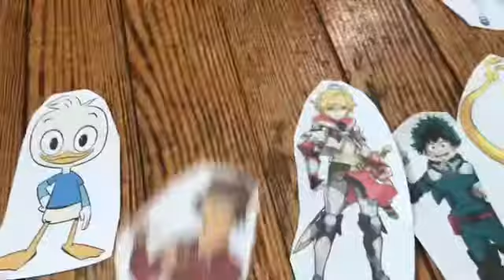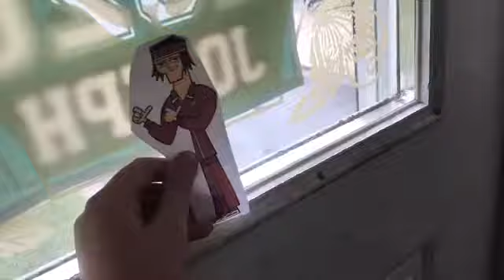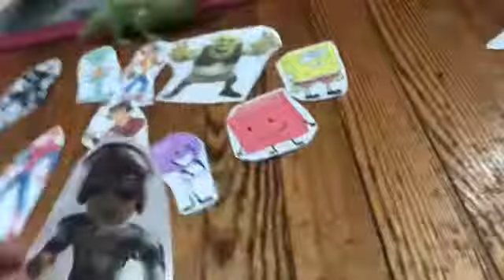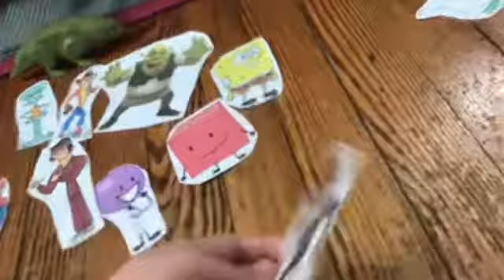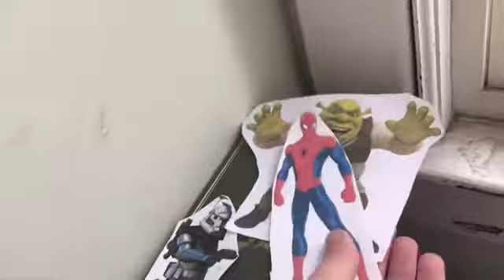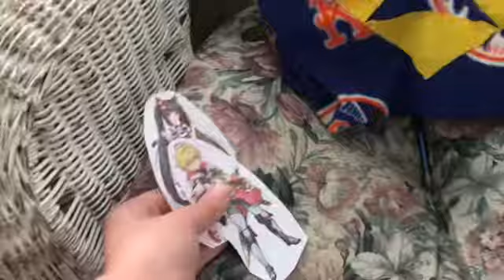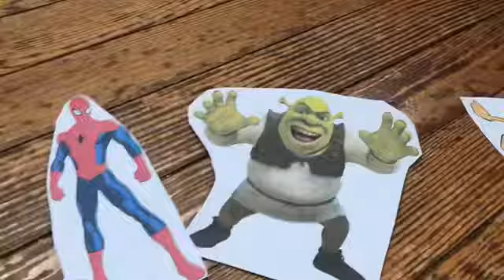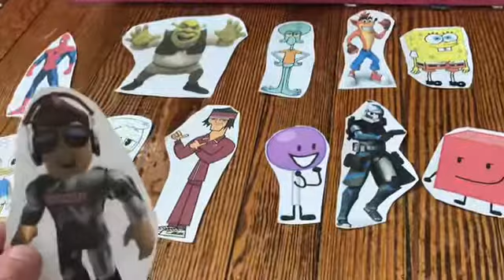Total Drama Character Elimination S1 E7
Spider-Man
Shrek
Squidward
Crash bandicoot
Sponge bob
Dewey duck
Louie duck
Tyler
Lollipop
Fives
Blocky